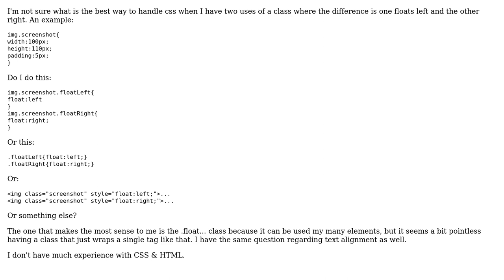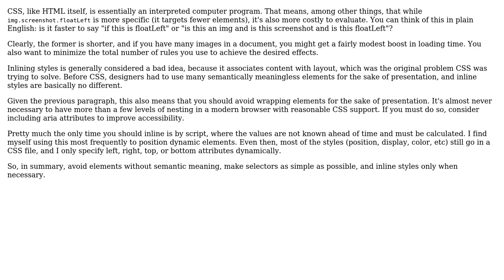Code Review: CSS Coding Style - Floating and text alignment (2 Solutions!!)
Code Review: CSS Coding Style - Floating and text alignment

With thanks & praise to God, and with thanks to the many people who have made this project possible! | Content (except music & images) licensed under CC BY-SA | Music | Images & others | With thanks to user RubberDuck user phyrfox user lightning_missile user cimmanon user Christian Fox and the Stack Exchange Network Trademarks are property of their respective owners. You are responsible for your own actions.